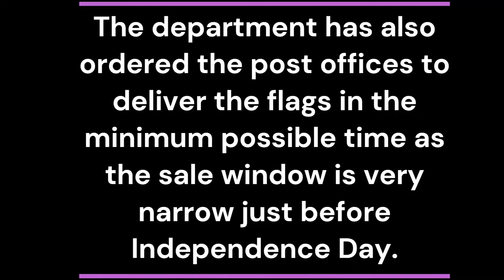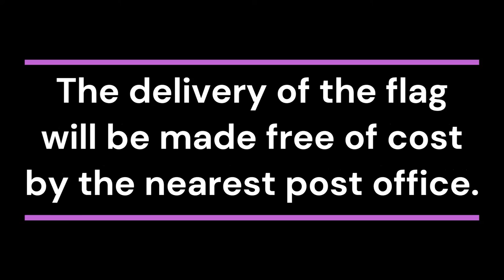Get Tiranga @ your doorstep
तिरंगा आपके घर
हर घर तिरंगा अभियान
Indian Govt
har ghar tiranga circular
Azadi Ka Mahaustav